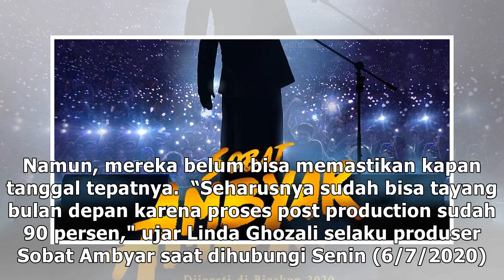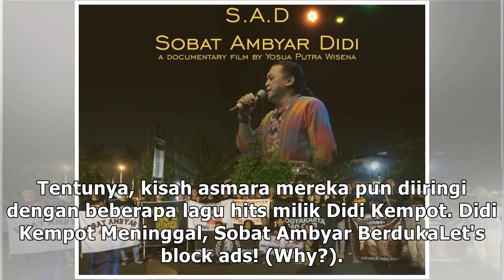Film Didi Kempot, Sobat Ambyar jadi Pembukaan Bioskop?